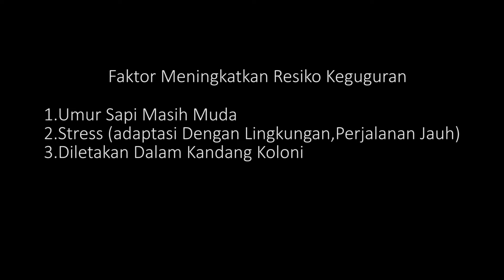Keguguran Pada Sapi dan Penyebabnya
Hal hal yang dapat meningkatkan resiko keguguran pada sapi
dikadang kami ada satu betina bunting usia 4-6 bulan mengalami abortus apa saja hal hal yang dapat menyebabkan keguguran simak video diatas